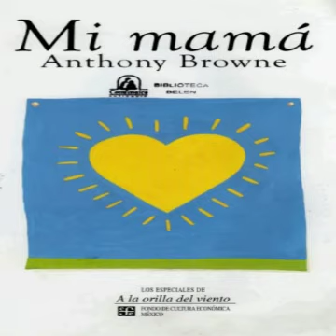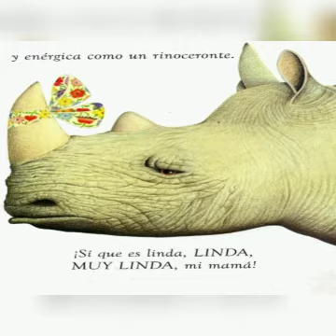Un cuento para mamá